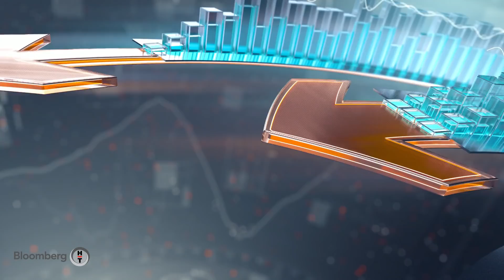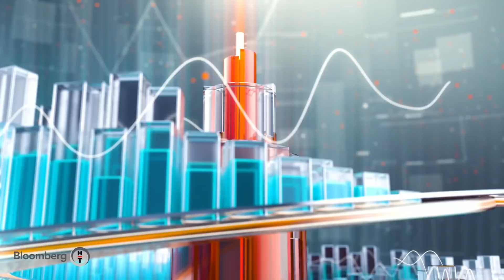Galatasaray’da Başkanlık Yarışı - Yatırım Kulübü | 11.06.2021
Galatasaray Spor Kulübü Başkan Adayı Burak Elmas Bloomberg HT'nin sorularını yanıtlıyor.